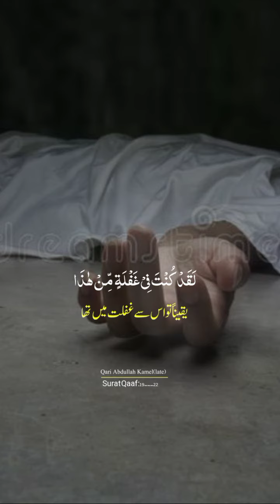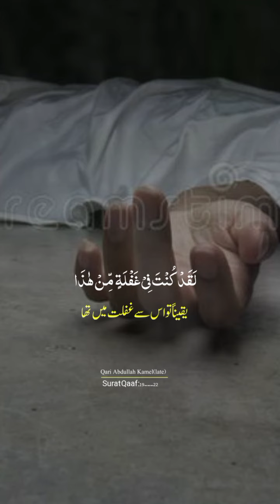Islamic vedio| Islamic vedio status| tilawat | tilawat Quran pak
Urdu Status Videos Islamic Status Videos 4k Full Screen

muslim status

deen status

islamic statusislamic status for whatsapp

4k islamic status full screen

islamic status

islamic status

shorts

hant inlamin station

allah

muslim

islamic songs

muslim songs

islamic

ramzaan 2023

sonic islamic

muhammad

bismillah

ramadan

ramdan

qawwali#

ramzaan

madina

namaz

qawwali
ramzaan 2023

sonic islamic

muhammad

bismillah

ramadan

ramdan

qawwali#

ramzaan

madina

namaz

qawwali

kids cartoon

quran

religion